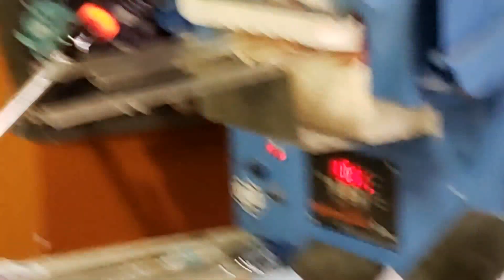Glass Blowing with Aj Glass to Mouth